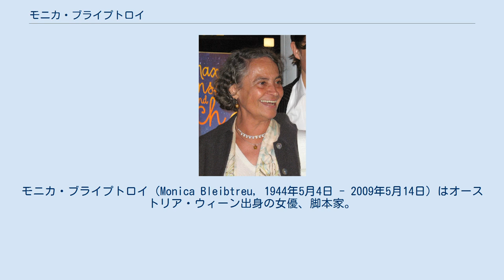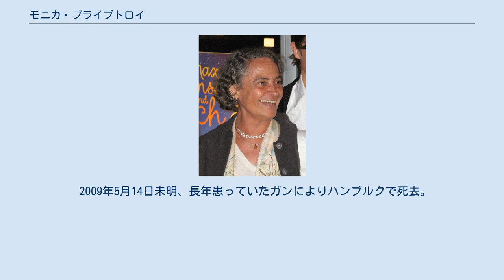モニカ・ブライプトロイ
モニカ・ブライプトロイ（Monica Bleibtreu, 1944年5月4日 - 2009年5月14日）はオーストリア・ウィーン出身の女優、脚本家。
 父親は舞台監督のレナート・アッティリオ・ブライプトロイ、祖母は舞台女優のマクシミリアーネ・メブス（旧姓ブライプトロイ）。
女優のヘートヴィヒ・ブライプトロイは大伯母である。
 幼少時代から舞台に立ち、ウィーン音楽・表現芸術大学のマックス・ラインハルト・ゼミナールで演技を学んだ。
1966年にテレビ映画でデビューし、生涯で100本ほどの作品に出演する傍ら、ベルリンのシラー劇場、ミュンヘンのカマーシュピーレ、ウィーンのブルク劇場などの舞台に出演した。
また、1993年から1998年まで、ハンブルク音楽演劇大学で教授として演劇を教えた。
2006年にはドイツ映画『4分間のピアニスト』に出演し、ドイツ映画賞主演女優賞およびバイエルン映画賞最優秀女優賞を受賞した。
 私生活では1971年に俳優ハンス・ブレナーとの間に、後に俳優となる息子のモーリッツ・ブライプトロイをもうけたが、ブレナーとは事実婚のままだった。
1980年代前半頃の数年間、俳優のハンス・ペーター・コルフと結婚していた。
 2009年5月14日未明、長年患っていたガンによりハンブルクで死去。
墓はハンブルク市内のオールスドルフ墓地にある。